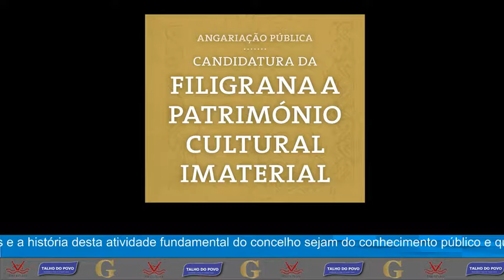2019 02 07 PENSAR POLITICA